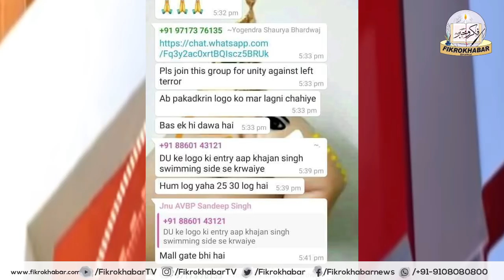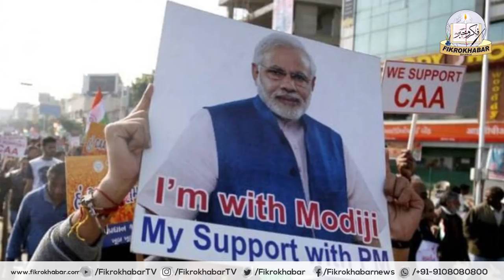Mumbai "Cricket Lovers" Protest Against CAA|‘Kagaz Nahin Dikhayenge’: Bengali Actress|FikrokhabarTv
May move court seeking FIR against Delhi Police over brutality on campus: Jamia V-C after students gherao office